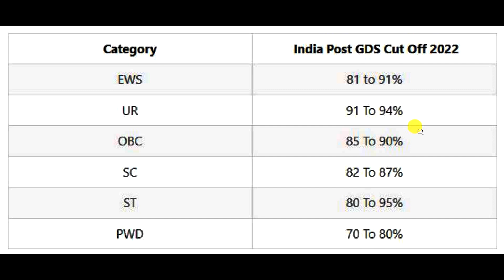Indian Post GDS Merit Cut Off 2022 | GDS Category Wise Cut Off | India Post GDS | GDS Marit List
India Post Office Recruitment 2022 | India Post Office 38926 New Vacancy  2022 |Post Office GDS Jobs India Post Office Recruitment 2022/ 38926 Vacancy / India Post Office Vacancy Post Office GDS Jobs

What is the cut off up GDS?
How is merit calculated in GDS?
How can I check my GDS Merit List 2020?
How can I check my GDS Result 2021?
gds cut off 2019
post office cut off marks 2020
gds merit list 2020
post office cut off marks 2019
up post office cut off marks 2021
gds cut off marks 2021
sarkari result gds up merit list
india post gds result up 2021

post office recruitment 2022 apply online maharashtra
indian post online
Is there any exam for Indian Post GDS Posts
Is GDS recruit every year?
Is India post a GDS govt job?
What is Gramin Dak Sevak age limit?

When up GDS result will be declared?
How percentage is calculate for GDS merit list?
How many marks are required for GDS?
When AP GDS results will come 2022?
india post gds result 2022
gds cut off 2022 state wise
india post gds cut off 2022
west bengal gds result 2022
gds cut off 2022 odisha
India post gds ka result kab aayega 2022
When Will be release result of gds 2022